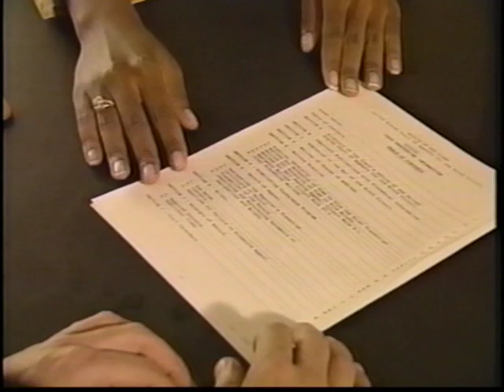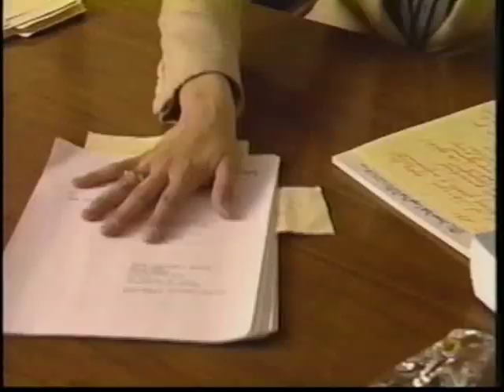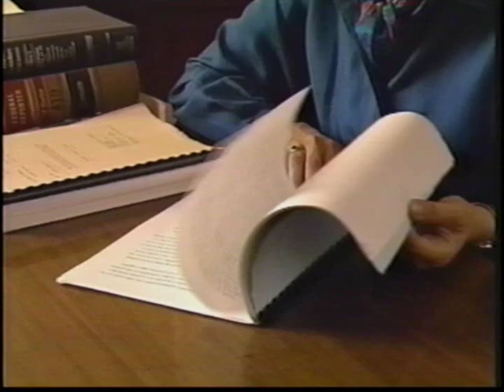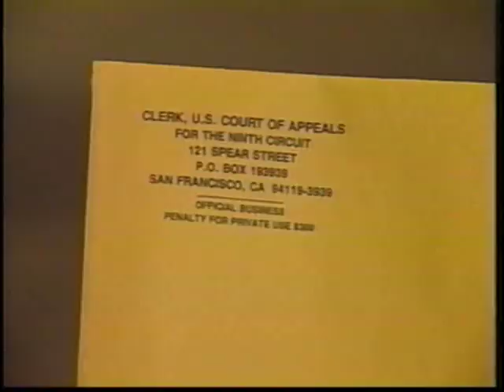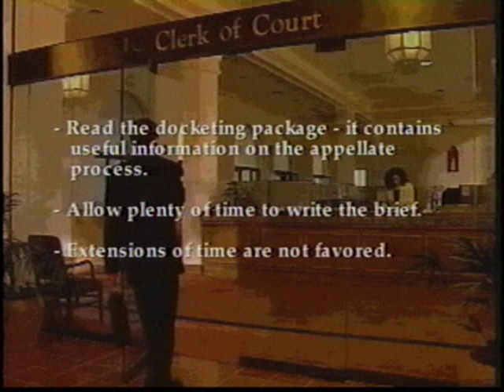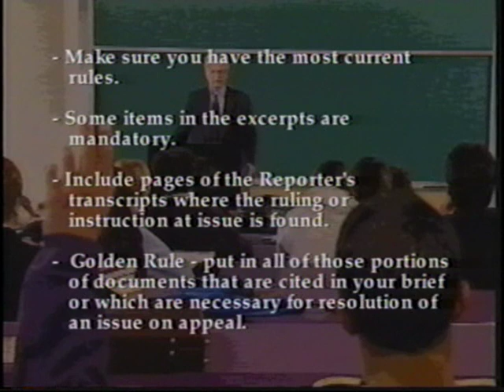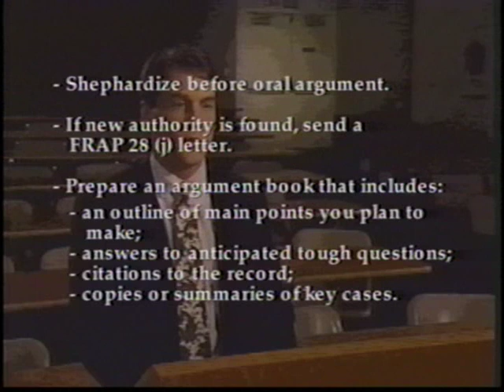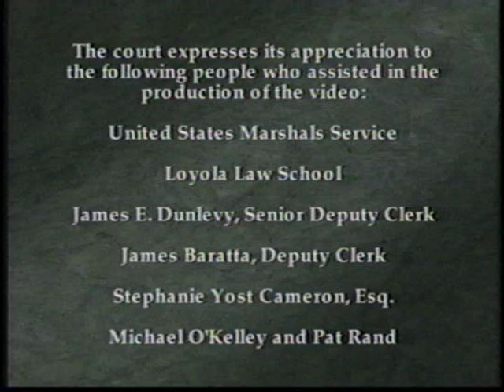Perfecting Your Appeal - A Civil Case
In an effort to improve the quality of appellate advocacy, the Ninth Circuit has produced a 28-minute practice guide video. Separate versions oriented toward criminal and civil appeals are available. The guide is a valuable aid for both experienced and novice advocates.